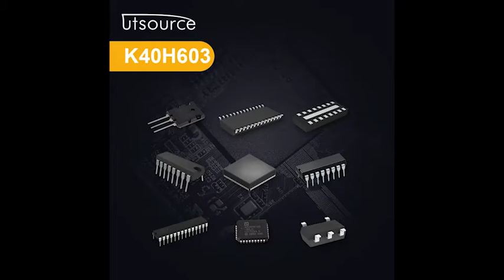K40H603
Package / Case:TO-247